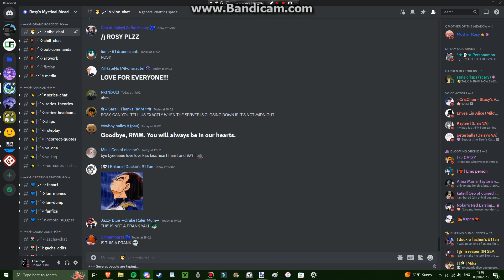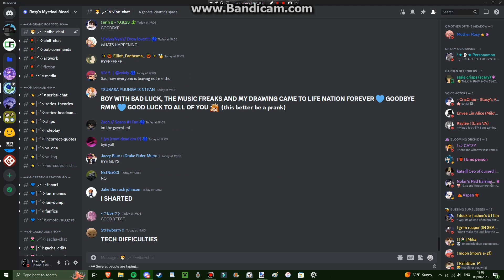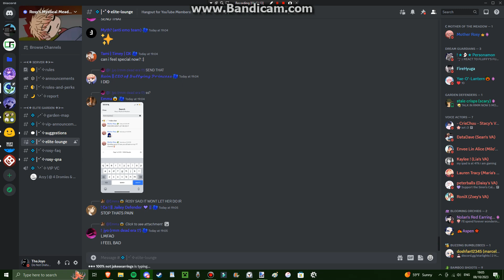The Final Seconds of Rosy's Mystical Meadow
For those who don't know, Rosy's Mystical Meadow is a discord server made by RosyClozy and the server is made to be a place where fans of Rosy's works come together and communicate with each other and share their stuff with each other.

But recently, just today, Rosy has decided to shutdown most of the server except for the elite garden, and a lot of people were sad to see most of the server get chopped down. This video I took captures the last seconds of Rosy's Mystical Meadows before it closed down to all of the non-YT members, immediately cutting off a large chunk of its members.